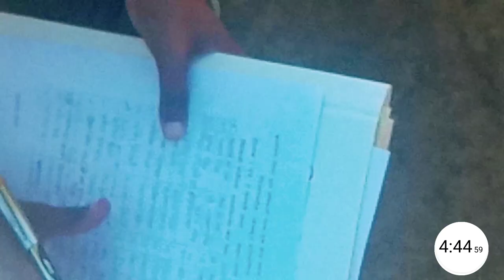Army bharti 2022 running time || 1600m मीटर में धूल उड़ा दिया || Indian army bharti 2022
1600m running in 4:30 || 1600m मीटर में धूल उड़ा दिया || Indian army bharti 2022 ||

1600 meter running video
How to run faster
Open rally bharti running 2022
1600 meter running army bharti 2022
1600 meter run army bharti time
1600 meter run army bharti tips

जय हिंद दोस्तों दीपू फिजिकल अकैडमी में आपका स्वागत है दोस्तों आज आपके लिए बहुत बढ़िया रनिंग लेकर आया हूं जो जिला स्तरीय रनिंग है यह रनिंग ओपन रैली भर्ती और 1600 मीटर रनिंग 2022 में कैसे करें दोस्तों आज बताना चाहता हूं कि इंडियन आर्मी ओपन रैली भर्ती 2022 आज इसके बारे में पूरा डिटेल आपके लिए है और रनिंग दिए इस रनिंग को देखिए और आपको यह महसूस होगा कि आर्मी भर्ती 2022 में कैसे होगी पूरी वीडियो आप देखिए दोस्तों वीडियो देखने के बाद लाइक शेयर सब्सक्राइब जरूर करें और वीडियो पसंद आए तो शेयर जरूर करें और दोस्तों मेरा सपोर्ट करें दोस्तों मैं इस तरह की वीडियो आपके सामने जरूर लाता रहूंगा और आपको मोटिवेट करता रहूंगा दोस्तों आप इसका भरपूर फायदा उठाइए जय हिंद दोस्तों।

Jai Hind